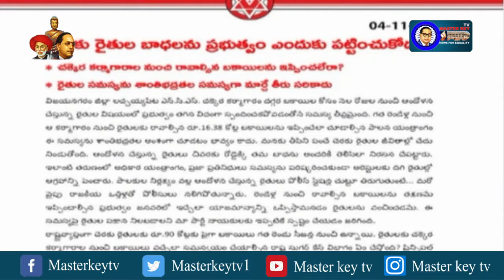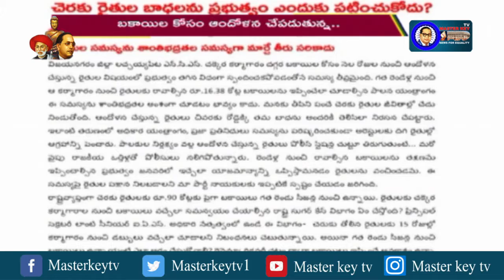విజయనగరం చెరకు రైతులకు పవన్ మద్దతు...! || Masterkey Tv